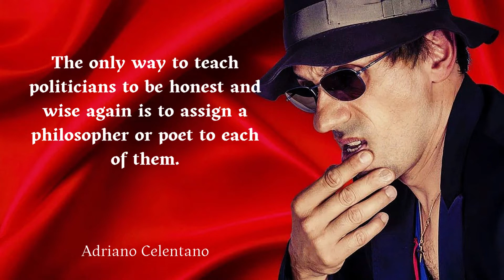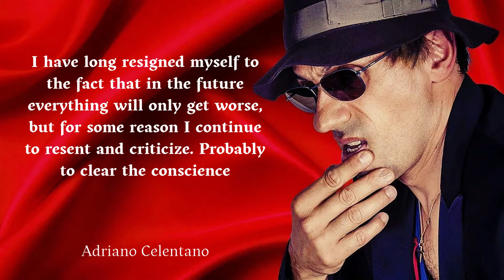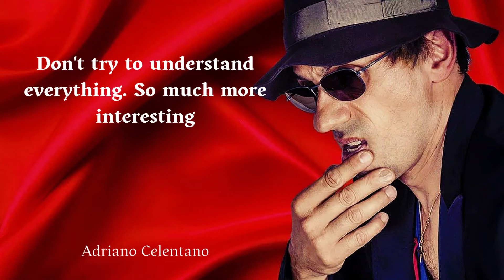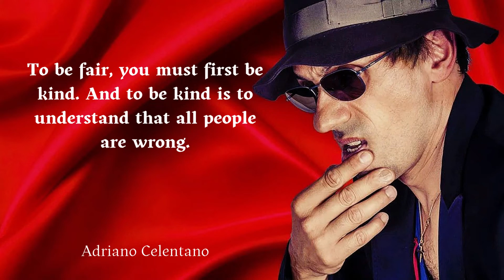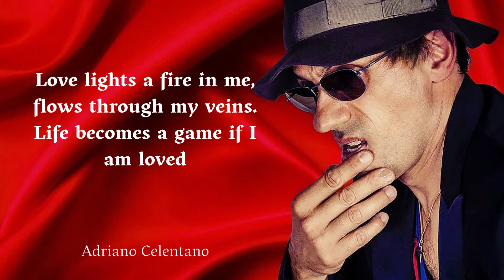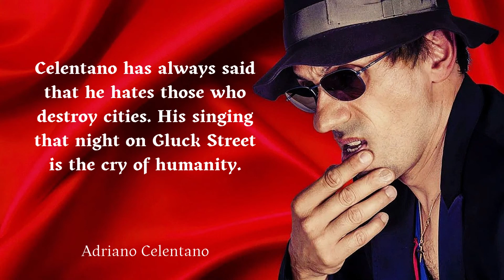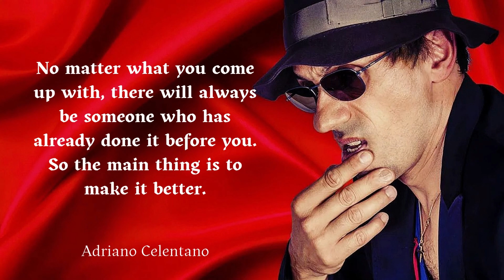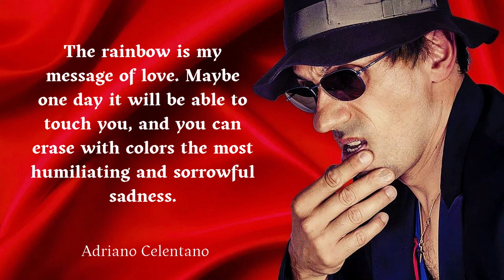Best quotes by Adriano Celentano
Adriano Celentano. Italian musician, film actor, pop singer, film director, composer, public figure and TV presenter